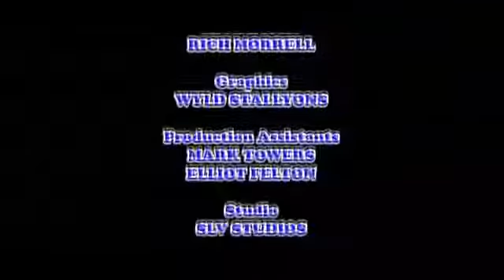Camo & Krooked Breezeblock Official Video